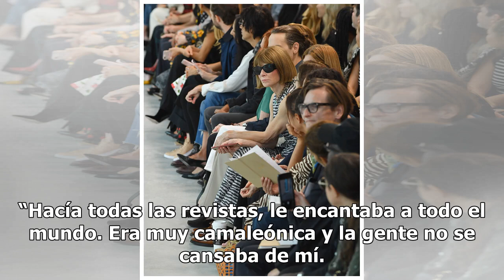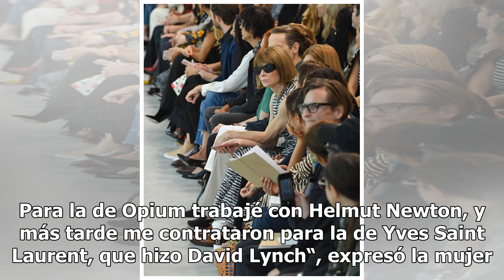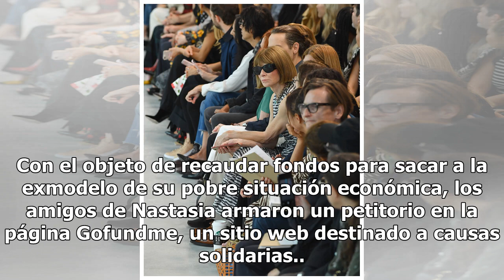La historia de la modelo que fue portada de la revista Vogue, ganaba millones y hoy vive en la calle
Paseaba su belleza particular por las pasarelas de Europa y Nueva York, pero ahora suele dormir en la antesala de los cajeros automáticos En la imagen Anna Wintour, la editora de Vogue. Foto: ANGELA WEISS/AFP/Getty Images En los años 80, Nastasia Urbano, nacida en Suiza pero criada en Barcelona, toc...